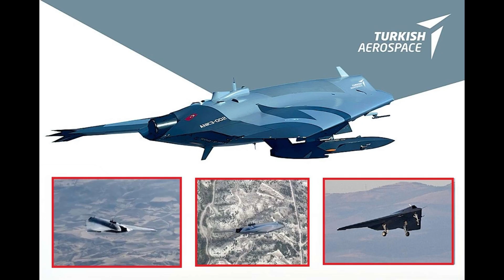Türkiye's ANKA III stealth drone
Türkiye has reached a major breakthrough in autonomous warfare technology. The ANKA III stealth drone is no longer just a prototype—it's now capable of advanced AI-driven tasks like mission re-planning, target recognition, and coordinated operations with minimal human control. This leap transforms it into a true “loyal wingman” for the KAAN stealth fighter and marks Türkiye’s shift from tactical drone power (TB2) to a global leader in strategic, next-generation unmanned combat systems. A major step toward Türkiye’s fully integrated AI-enabled “system of systems” air force.